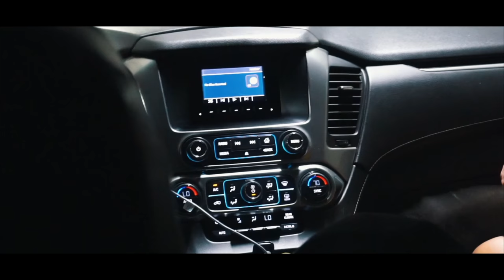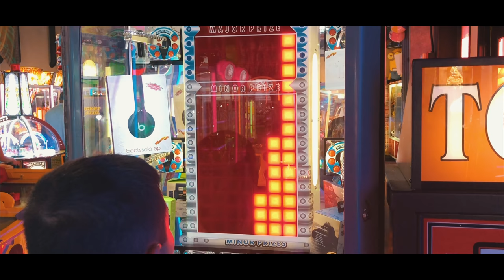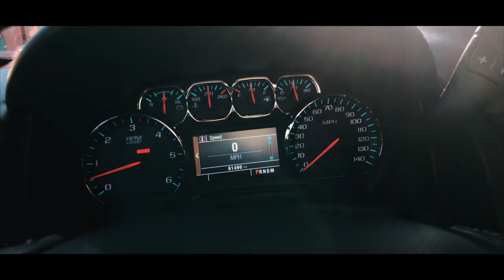MEU FILME DA DISNEY EM 3 MINUTOS! (em 4K)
Seguura essa vibe! Se gostou NÃO ESQUECE DA DAR LIKE NO VIDEO, AJUDA A DIVULGAR O MEU TRABALHO! Obrigado!!